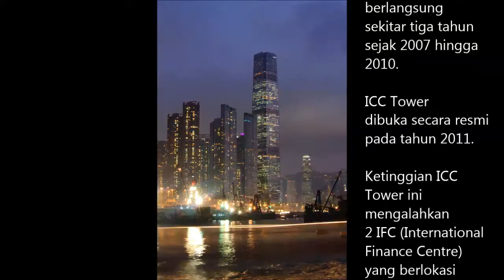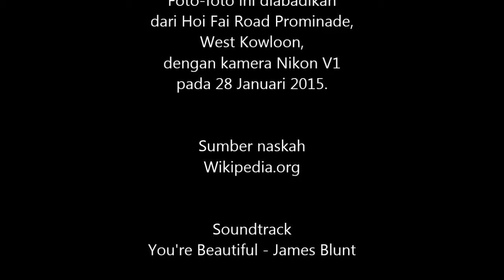ICC Tower Gedung Tertinggi di Hong Kong - Time Lapse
Gedung International Commerce Centre (ICC) sering juga disebut sebagai ICC Tower. Pencakar langit setinggi 484 meter dan terdiri atas 118 lantai ini merupakan gedung terjangkung di Hong Kong. Sampai tahun 2014, ICC Tower tercatat sebagai gedung tertinggi ke-8 di dunia.

ICC Tower berada di West Kowloon, Hong Kong. Bagian bawah gedung ini merupakan Kowloon Station. Gedung ini dibangun oleh MTR Corporation dan Sun Hung Kai Properties. Pembangunannya berlangsung sekitar tiga tahun, sejak 2007 hingga 2010. ICC Tower dibuka secara resmi pada tahun 2011.

Ketinggian ICC Tower ini mengalahkan 2 IFC (International Finance Centre) yang berlokasi di kawasan Central, Hong Kong. Tinggi gedung 2IFC adalah 412 meter dan terdiri atas 88 lantai.

Foto-foto ini diabadikan dari Hoi Fai Road Prominade,West Kowloon, dengan kamera Nikon V1 pada 28 Januari 2015.

Sumber naskah: Wikipedia.org.

Soundtrack: You’re Beautiful – James Blunt.

Foto & Editing: Benu Hidayat.